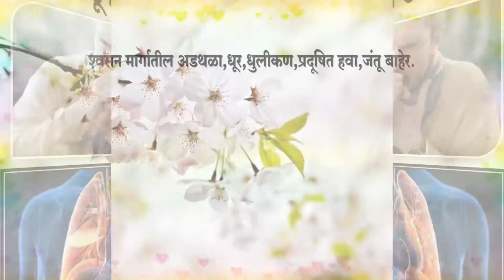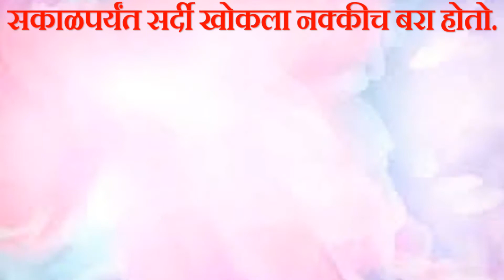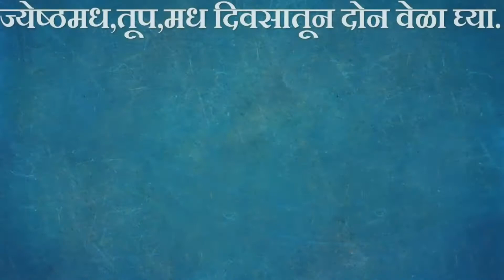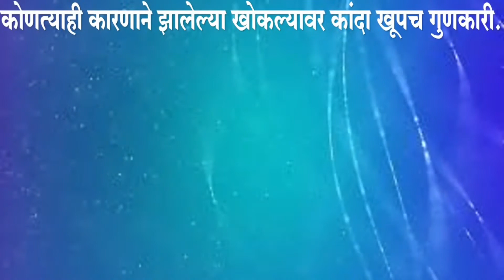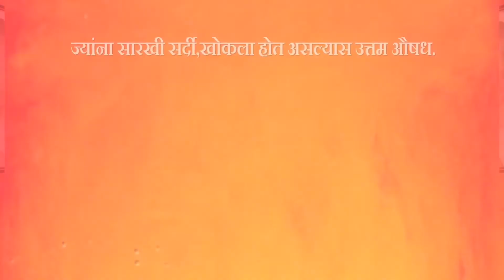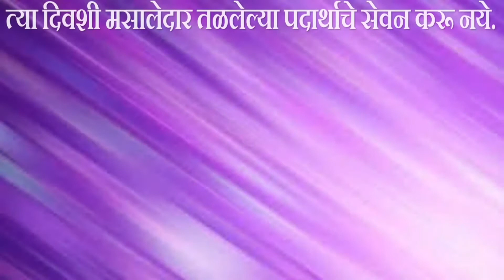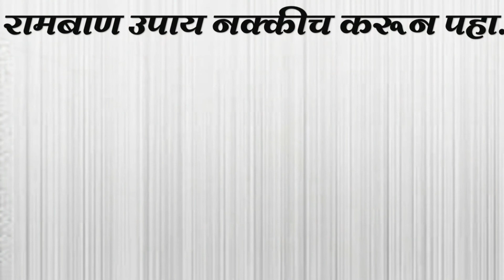खोकला थांबवा फक्त पाच मिनिटात.घरगुती रामबाण उपाय. COUGH. KHOKLA THAMBAVA . SAMPVA.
खोकला ही शरीराची संरक्षक क्रिया आहे. याद्वारे श्वसनमार्गातील पदार्थ, धूर, धुलीकण, प्रदूषित हवा किंवा श्वसनमार्गातील फुफ्फुसातून सोडलेल्या हवेच्या दाबाने बाहेर टाकले जातात.